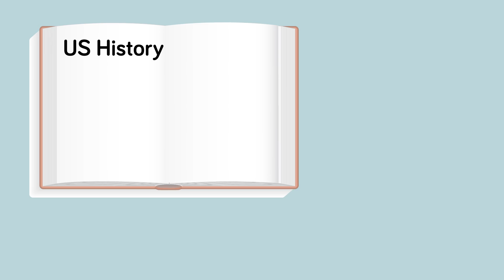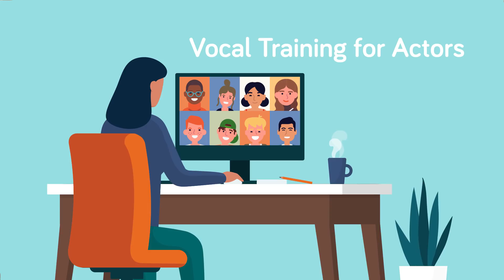Why People In Old Movies and Radio Shows Talk so Weird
If you've ever tried to watch an old movie from the 20's and 30's and had to turn it off because the actors talked so weird, you're not alone. But what is it about old Hollywood that seems so strange? Check out our new video where we go back in time to the golden age of cinema when "talkies" were the new thing and silent movies became a thing of the past!